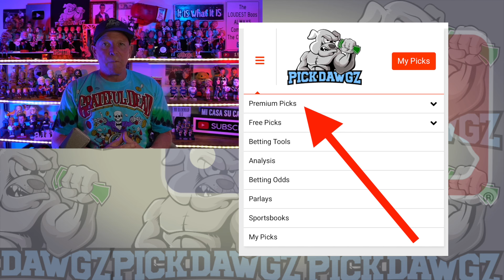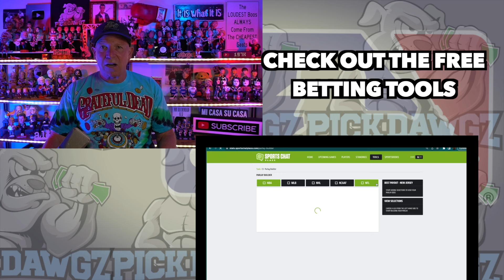Free MLB Parlay For Today Friday 7/26/24 MLB Pick & Prediction MLB Betting Tips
An MLB Parlay for Friday.. Get Mitch's MLB Pick and Prediction for this game.